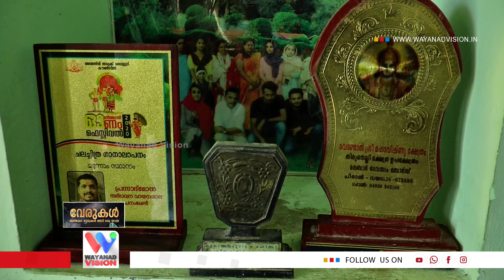പ്രസാദ് ഒരു ഗായകന്‍ മാത്രമല്ല | Verukal | Wayanad Vision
പ്രസാദ് ഒരു ഗായകന്‍ മാത്രമല്ല